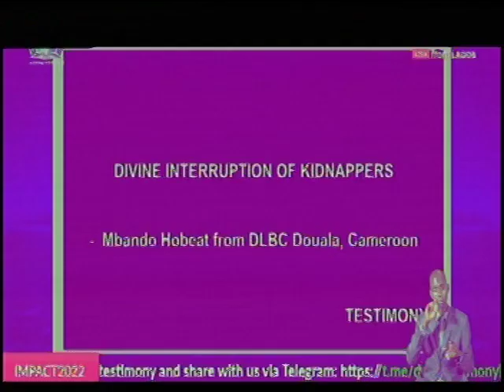TETIMONIES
FreeconfrencecallHD. Com
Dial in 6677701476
Code 344823#